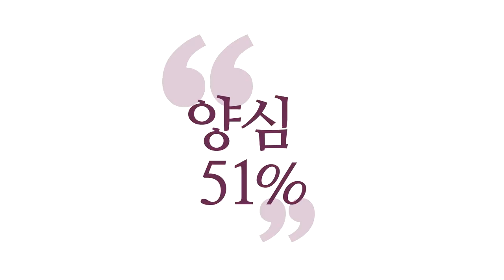[3분 양심] 판단의 기준 -양심_홍익학당.윤홍식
(180325 일요 대담) 실제로 여러분들이 이런 책을 하나 보시죠?
맞다, 틀리다 여러분들이 하시죠. 보면서
"음, 이건 이치에 맞군. 이건 이치에 안 맞군."

결국 이게 가만히 들여다보시면
여러분 양심의 소리를 듣고 있는 것뿐이에요.
양심에서 뭐라 그래요?
'자명'이라 하면 맞다고 생각합니다.
'찜찜'그러면 아니라고 생각해요.

결국 이 진리 판정을 누가 해주냐면 양심이 해주는 거예요.
그래서 여러분, 아무리 지금 이게 말이 맞는 것 같고
유명한 사람이 한 말이라도 내가 찜찜하다
그래 버리면 이제 혼란스럽습니다.
"왜 찜찜하지?" 자기 설득이 안 돼요.
'이 사람 유명한 사람이야.' 해도 찜찜한 걸 어떡해요.
찜찜, 찜찜 내면에서. 자기 내면 설득 못 하면 끝이에요.

그러니까 결국 여러분 양심이 자명하다 하고
찜찜하다고 하는 그 소리를 듣고 결정하게 돼 있어요.
그러니까 결국 사물의 원리를 탐구한다는 건
내 양심의 소리를 듣는다는 겁니다.
그게 맞다고 하느냐? 찜찜하다고 하느냐?
아인슈타인이 상대성 이론 찾아냈을 때 어떻게 찾아냈느냐?
직감으로 찾아냈다고 했어요.

그런데 그 직감, 직관을 뭐라고 했냐면
양심이라고 그랬어요.아인슈타인이.
"내 안에 우주의 창조성의 원리가 있는데
그게 사람한테 있는 양심인 거 같애."
그래서 그 양심이 맞다고 하는 게 우주가 맞다고 인정해줬다는 거죠.
"그런 식으로 나는 찾았어.
추론을 통해서 찾아낸 게 아니야. 직관으로 찾았어."
이 얘기를 하는데 그 직관을 양심으로 연결 지어요.
아인슈타인도 철학자 다 되신 거죠.

그래서 그 이치를 아는 분들은
분명히 이걸 실감나게 느끼실 수 있어요.
마음을 비워야 되는 게 내가 욕심에 꽉 차있으면
사물의 원리도 알아낼 수가 없는 거예요.
왜? 내가 욕심에 가득 차 있는데
사물의 원리를 알아낼 수 없는 거예요.

내가 마음을 비우고 자명한 걸 수용할 수 있는 상태라야
사물을 갖다 댔을 때 이 안에 원리가 내재돼 있지만
사물을 갖다 대는 거죠,
그러면 결국 내가 알아내는 건 이 사물의 원리라기보다는
이 사물에도 원리가 있겠지만
내 마음 안에 있는 원리를 알아내는 거예요.
'저거는 저거겠군.'하고 내 마음에서 답이 나와요.

그래서 주자의 주장은 뭐냐면요. 주자학자들이잖아요.
주자의 주장은 사물을 연구해서
내 마음 안에 있는 원리를 알아낸다는 거예요.사실은.
우주 만물의 원리는 내 마음 안에 이미 다 있고
시공을 초월한 내 본성에 다 새겨져 있고.
그런데 우리는 모르고 있고.
그런데 이걸 연구해야 결국은
내 안에 있는 우주를 조금씩 이해하는 거고.
내 안에 있는 본성에 어떤 진리가 들어있는지는
내가 겪어봐야 아는 거예요.

그러니까 바깥 사물을 빌려다가
결국은 내 안에 있는 진리를 알아내요
이게 주자학의 기본입니다.
왜? 내 안에 우주의 진리가 다 들어있기 때문에.
왜? 내 안에 신성이 있기 때문에.
그 신성이 우주의 근원이고,
내 안에도 우주랑 똑같은 태극 신성이 있기 때문에
진리는 내가 품고 있는데
품고 다니면서 나는 모르는 거예요.

그러니까 연구를 해야 알아내는 거예요.
연구를 해서 저쪽에 있는 걸 알아 내는게 아니라
저쪽하고 나랑 똑같은 그 태극이 이미 내 안에 있기 때문에
나는 내 안에 내면의 양심의 소리를 통해 진리를 알아내요.
'사람은 이렇게 살아야 되는군.'

자, 내가 경험하는 건 수많은 인간 군상들뿐이죠.
그걸 경험하다가 알아내요. 내 안에서 원리가 나와요.
격물을 했더니 지혜가 얻어져요. 어떻게 얻어져요?
'사람은 인의예지(仁義禮智) 해야 되는군.'
안에서 나온 거예요. 내 안에서 자명하대요.
자기한테 인가받아야 돼요, 자기 양심한테.
"이 말이 맞습니까?" "자명.자명.자명."